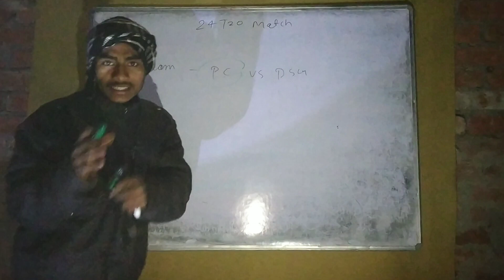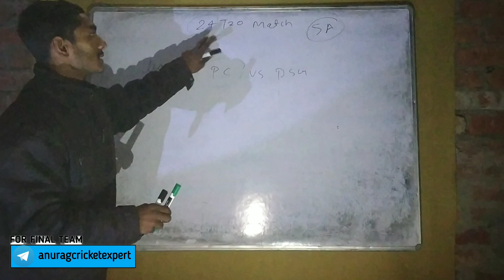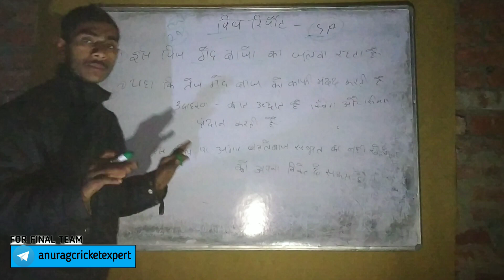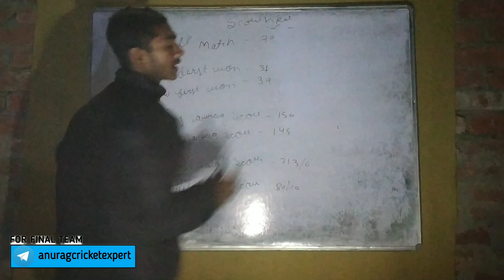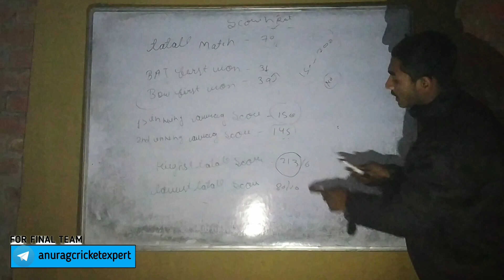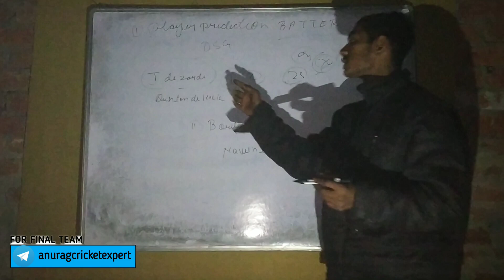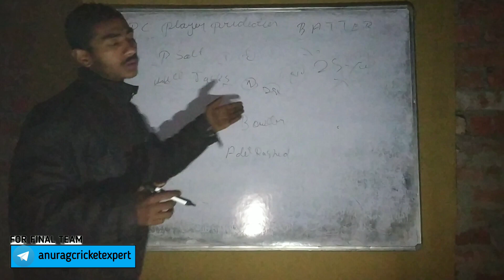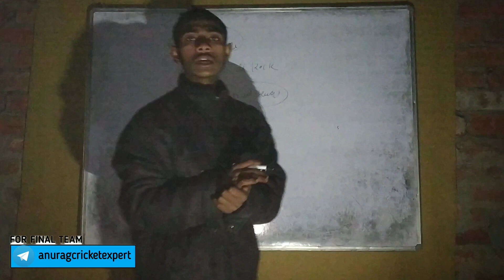durban super ginants vs pretoria captains || 24th t20 match || dream 11 TEAM || all players status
super giants today match
, mi cape town vs durban super giants playing 11 today match,
mi cape town vs durban super giants dream11 today match,
mi cape town vs durban super giants dream11 prediction today match
, mi cape town vs durban super giants dream11 team today match,
 mi cape town vs durban super giants dream11 team prediction
today match mict vs dsg sa t20 2024,
mict vs dsg,
mict vs dsg sa t20 playing 11,
 mict vs dsg dream11,
 mict vs dsg dream11 prediction
, mict vs dsg dream11 team
, mict vs dsg dream11 team prediction
, mict vs dsg sa t20 2024 today match,
 mict vs dsg today match,
mict vs dsg playing 11 today match,
 mict vs dsg dream11 today match,
mict vs dsg dream11 prediction today
 mict vs dsg dream11 team today match, mict vs dsg dream11 team prediction
 today match,
 mict vs dsg pitch report in hindi
, mi cape town vs durban super giants pitch report in hindi,
mi cape town vs durban super giants playing
 mict vs dsg playing 11
 dream11 dream11 team dream11